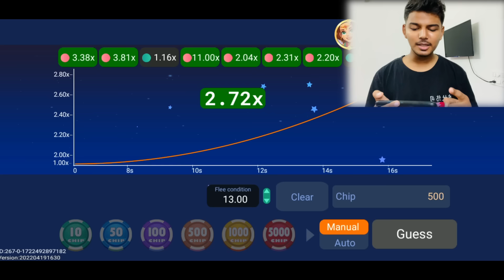₹251 BONUS 🤑New Rummy App Today | New Teen Patti App | Teen Patti Real Cash Game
₹251 BONUS🤑New Rummy App Today |New Teen Patti App  | Teen Patti RealCash Game | Rummy New App

 BONUS🤑 New Rummy Earning App Today | New Teen Patti Earning App ✓Teen Patti Real Cash Game 2024

Queries Solved-

1. teen patti game today
2. teen patti paytm cash game
3. teenpatti paytm cash
4. teenpatti game earn money
5. teenpatti real paytm cash
6. game real paytm cash
7. playing rummy game for real cash
8. best rummy game to earn money
9.online rummy game for real cash
10. rummy game earn money
11. online rummy games for real cash
12. rummy online real money game
13. new rummy earning app
14. new teenpatti earning app
15. rummy earning app
16. new rummy app
17. Best rummy earning app
18. Best rummy game to earn money
19. Rummy se paise kaise kamaye
20. Rummy khel kar paise kaise kamaye
21. Best rummy app
22. New rummy earning app
23. New rummy earning app 2024
25. Rummy playing trick
26. New earning app 2024
27. Referral and earn bonus.
28. Bonus
29. Earn Money online
30. Referral and earn.
31. Best earning app in 2024
32. online earning kaise kare.
33. ghar bethe online paisa kaise kamaye.
34. best earning app today.
35. online game play and earn.
36. game tricks.
37. Best earning app today
38. Agent based earning by app.
39. Andar Bahar.
40. Rummy Gold.
41. dragon vs tiger tricks 13000 se 51000.
42. dragon vs tiger winning trick in 2024.
43. dragon vs tiger winning trick in 2024.
Real cash.
Cash withdraw problem.
rummy Wealth.

500 New Earning Apps 2024 Today Free Paytm Cash | Best Paytm Cash Earning Apps